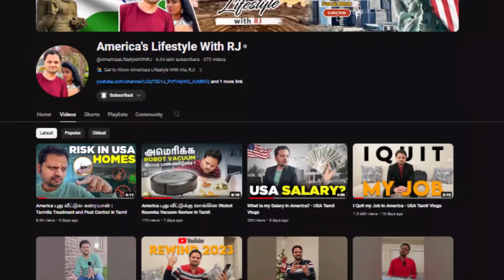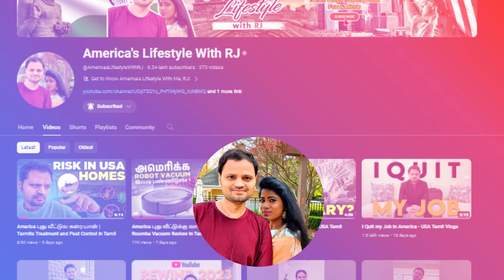என் முதல் மேடை! என் முதல் பேச்சு!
My Guest Speech in Alabama Tamil Sangam - 2024 Pongal Celebration - USA Tamil Vlogs

🕛TimeLine:
00:01 - Intro
00:53 - My Speech
11:20 - ATS Vote of Thanks